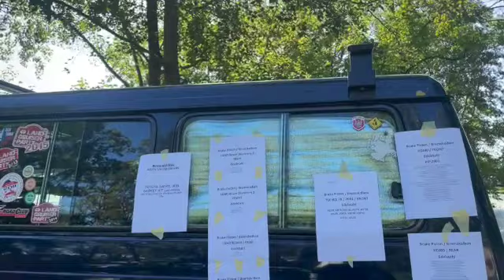Buschtaxitreffen, Busch Taxi Treffen, BTT 2023 Rundgang am Samstag, by Marcel.ch SD 480p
@Buschtaxi Treffen 2023, BTT 2023, Camp Rundgang, camp side walk around